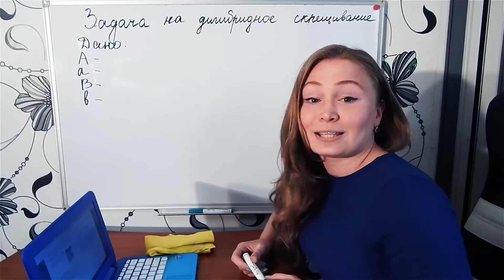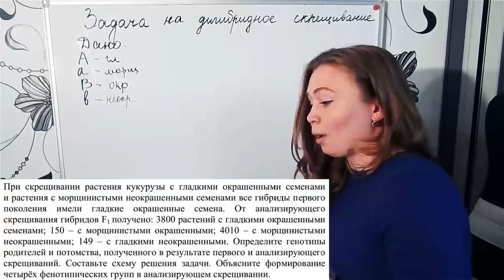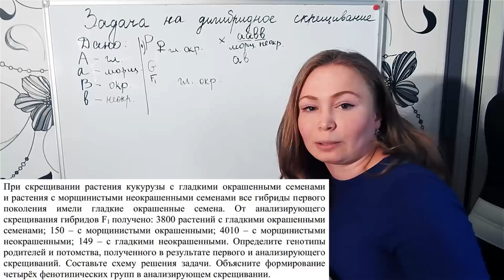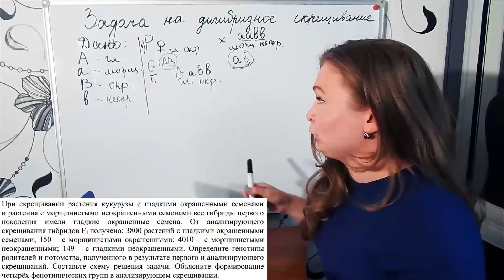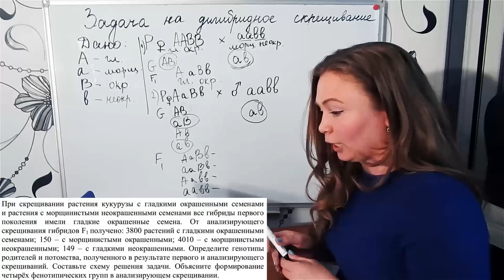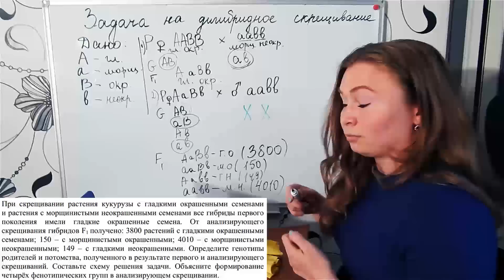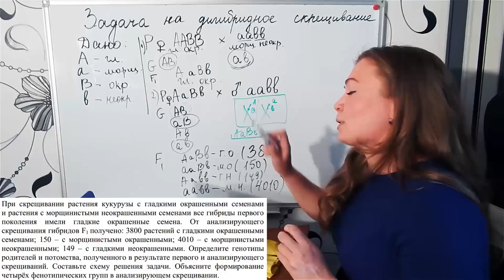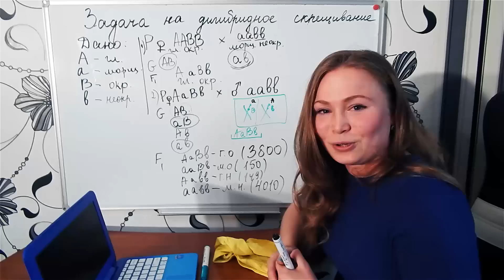СУПЕР ЗАДАЧА по генетике!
Разбор задачи по генетике из С-части ЕГЭ по биологии, но пригодиться всем, кто изучает генетику . Для решения задачи по генетике нужно знать дигибридное скрещивание, анализирующее скрещивание и сцепленное наследование признаков.
Ознакомиться и приобрести мои материалы (курсы и методички) по биологии можно на моем сайте